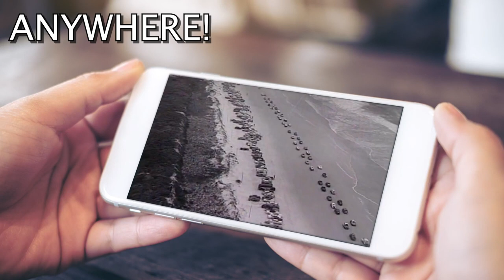Hank Snow ""I've Done at Least One Thing That's Good in My Life"